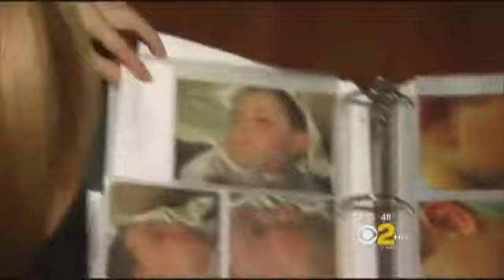Boy Lives Life Allergic To The Sun CBS Los Angeles News Dermatology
OUR CENTER PROVIDES THE MOST ADVANCED TECHNIQUES AND PROCEDURES IN THE TREATMENT OF SKIN CONDITIONS AND DISEASES

Our skin plays host to many conditions and diseases that can be effectively treated and cured. With accurate diagnosis, well-crafted treatment plans and proven techniques, our patients see tremendous results. Using lasers and other advanced light technologies as well as surgery, the Advanced Skincare Team successfully treats a broad array of skin conditions and diseases.